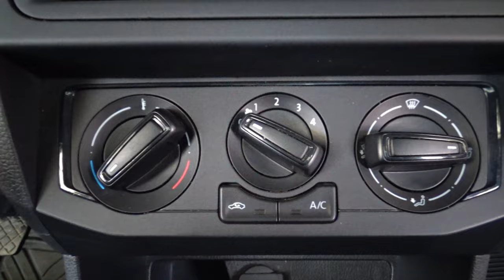Volkswagen / Saveiro / 2022 - 12956